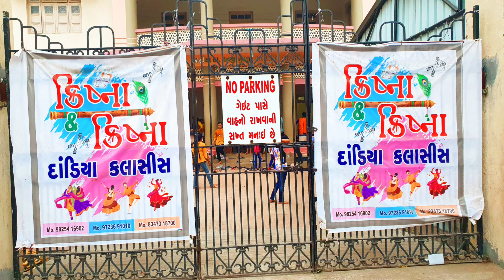Khambhaliya - Krishna & Krishna Dandiya Classics Enter Mangal Praves in Eighth Year..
ક્રિષ્ના & ક્રિષ્ના દાંડિયા ક્લાસીસ દ્વારા સાત વર્ષ પુરા કરી આઠમા વર્ષ માં મંગલ પ્રવેસ કરેલ છે... જ્યાં બાળકો, લેડીસ અને જેન્સ ના અલગ અલગ ગ્રુપ માં ગરબા રાસ ના અલગ અલગ સ્ટેપ સીખવાડવા માં આવે છે...
ક્રિષ્ના & ક્રિષ્ના દાંડિયા ક્લાસીસ ના ઓનર હાર્દિકભાઈ હિંડોચા, યશભાઈ હિંડોચા, શક્તિભાઇ ગઢવી વગેરે દ્વારા અવનવા ગરબા ના સ્ટેપ સુંદર રીતે સીખવાડવા માં આવે છે...

music Time :-00:00 to 06:06

Dandiya Classics Background music Time :- 06:07 to 11:43